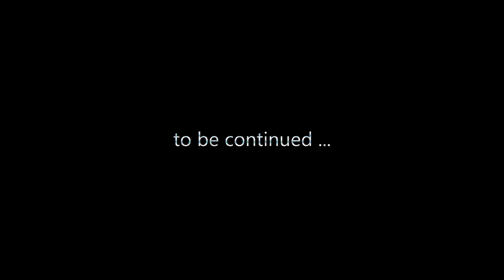HALF-LIFE: Alyx (VR)#14 : Booby Traps and Heart Attacks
Equipment : Valve Index.
Difficulty : Normal
Stabilization : Medium